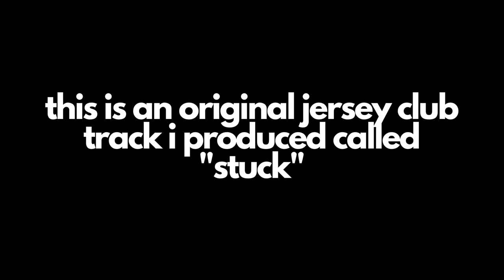jay dip - stuck (jersey club)